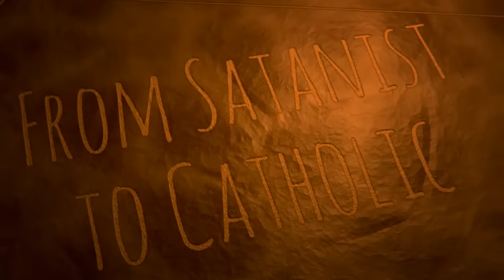Satanist to Catholic - Zachary King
SATAN IS ALIVE ... Zachary King tells us his conversion story. Zachary spent many years ion the dark side with his practice of witchcraft and devil worship. He saw the light and left the darkness through an encounter with the Blessed Virgin Mary.   It is a MUST SEE journey from being a Satanist to becoming a Warrior of THe achary King